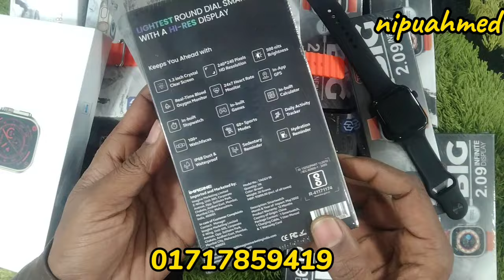অ্যান্ড্রয়েড এর দিন শেষ এবার কথা বলুন স্মার্ট ওয়াচ দিয়ে 🔥😱 smartwatch price in Bangladesh 2024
অ্যান্ড্রয়েড এর দিন শেষ এবার কথা বলুন স্মার্ট ওয়াচ দিয়ে 🔥😱 smartwatch price in Bangladesh
2024

Smart Watch Price In Bangladesh 2024🔥Android Smartwatch Price In Bangladesh 2024😱Ultra Smart Watch

Smart Watch Price In Bangladesh 2024🔥Apple Smartwatch Price In Bangladesh 2024 😱Ultra Smart Watch

Smart Watch Price In Bangladesh 2023 🔥android smart watch price in Bangladesh 2023😱ultra smart watch

your quaris-❤️🔥👇

t900 ultra smart watch price in bangladesh 2024
s8 ultra smart watch price in bangladesh 2024
best smart watch price in bangladesh 2024
sim supported smart watch price in bangladesh 2024
s8 ultra 4g smart watch price in bangladesh 2024
ladies smart watch price in bangladesh 2024
smart watch belt price in bangladesh 2024

new smartwatch
new smartwatch 2024
new smartwatch under 2000
new smartwatch 2024 latest version t500 full touch
new smartwatch price in bangladesh
new smartwatch review
new smart watch fire boltt
new smartwatch amoled display
new smart watch android
new smart watch app
new smart watch apple
new smartwatch always on display
new smartwatch ad
new smartwatch amazfit
new apple watch update
all new smartwatch
android new smartwatch
new amoled display smartwatch
new 4g android smartwatch
new smart watch bd
new smart watch boat
new smartwatch brand
new smartwatch big screen
new smartwatch bluetooth calling
new smart watch bangla review
boat new smartwatch
best new smartwatch
bolt new smartwatch
boat new smartwatch chalu kaise kare
new smartwatch connect to mobile
new smartwatch connect to phone
new smartwatch calling
new smart watch connect
new smart watch combo
colmi new smartwatch
crossbeats new smartwatch
how to connect new smartwatch to phone
how to charge new smartwatch
noise colorfit nav smartwatch
new smart watch dhoni
new watch design
new watch design girl 2023
dizo new smartwatch
fire boltt dream new smartwatch
dicto new s8 ultra smartwatch
noise new round dial smartwatch
new round dial smart watch 2023
watch new episode
new electronic watch
watch new england patriots live
best experiment new smartwatch
boat new esim smartwatch
nb empire new s8 ultra smartwatch
jammy zones new edition bt smartwatch
new smartwatch features
new smartwatch firebolt
new smartwatch full screen
new smart watch fastrack
new fossil smartwatch
fire boltt new smartwatch 2024
new smartwatch girl
new smartwatch gold
new smart watch golden
new galaxy smartwatch
latest gps smartwatch
new generation smartwatch
techno gamerz new smartwatch
fastrack new limitless glide advanced smartwatch
new fossil hybrid smartwatch
how to add new wallpaper in smartwatch
how to add new theme in smartwatch
juta new s8 ultra smartwatch
new smart watch ki setting kaise karen
স্মার্ট ওয়াচ প্রাইস বাংলাদেশ
স্মার্ট ওয়াচ প্রাইস ইন বাংলাদেশ
স্মার্ট ওয়াচ বাংলাদেশ প্রাইস
স্মার্ট ওয়াচ প্রাইস ইন বাংলাদেশ 2023
z69 ultra smartwatch unboxing
big screen circle smartwatch
buy smart watch bd
t sport smartwatch
haino teko bd 22 pro
smart watch ultra n8
smart watch showroom bd
d8 smart watch
d99 ultra smartwatch
digital watch shopee
d18 ultra smartwatch,
zeblaze gtr smartwatch
g shock clone smartwatch
z69 watch
g-shock ঘড়ি
xiaomi n8 smart watch
my x kronoz smartwatch
lige nfc smart watch
fendior smart watch
g-shock watch mt-g bluetooth smart watch
h8 smart watch
h8 smart watch unboxing
h14 ultra smartwatch
high end smartwatch band
z8 ultra smartwatch
smart watch z76 ultra
z69 ultra smartwatch gps
js8 pro max unboxing
js8 ultra smartwatch
js8 ultra max smartwatch
unboxing lige smart watch
xiaomi m1 watch
xiaomi gs7
google pixel first copy watch
reloj hk8 pro max
smart watch new ultra
smart watch z70 ultra
th ultra smartwatch
tw28 ultra smartwatch
tagg ultra smartwatch
x8 ultra max 24k
ws18 max ultra smartwatch
ws18 ultra smartwatch unboxing
xo ultra smartwatch
x8 ultra smartwatch clone
yesido ultra watch
z9 ultra smartwatch
z69 ultra smartwatch review
z59 ultra smartwatch unboxing
4g ultra mobile gori
1000 takai smart watch
smart watch unboxing round
3500 taka smart watch
350 taka smart watch
300 takar smart watch